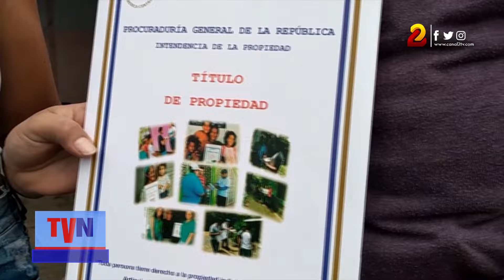Gobierno de Nicaragua pide justicia por asesinato de compatriota en Costa Rica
Un juicio justo es demanda del Gobierno de Nicaragua ante las autoridades de Costa Rica, ante el trágico hecho en el que falleció el nicaragüense Otoniel Orozco de 53 años, asesinado por su vecino en en un condominio localizado en Escazú.